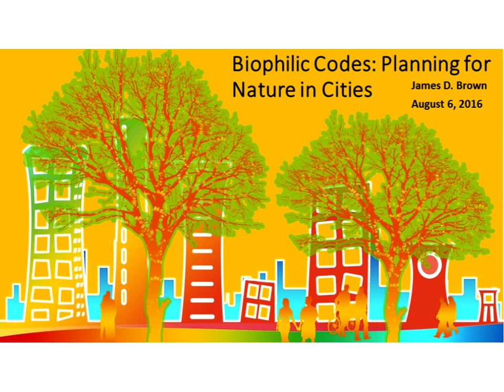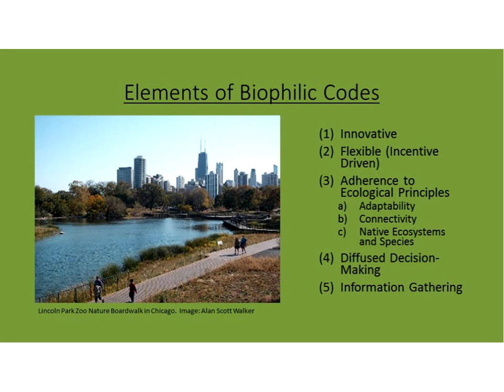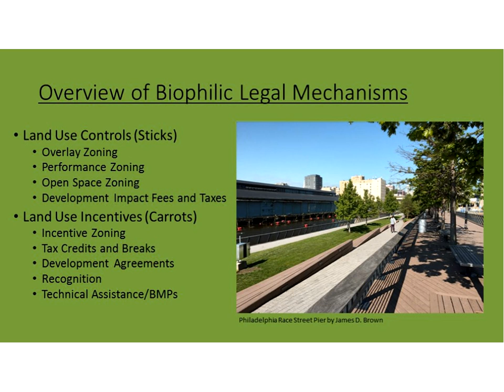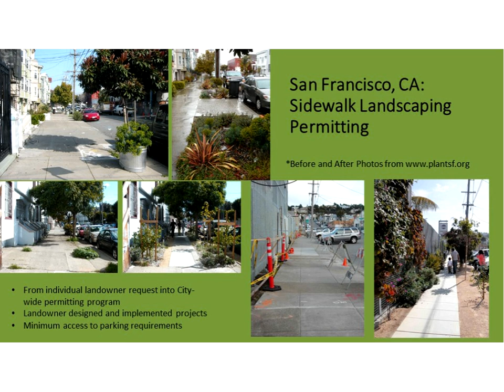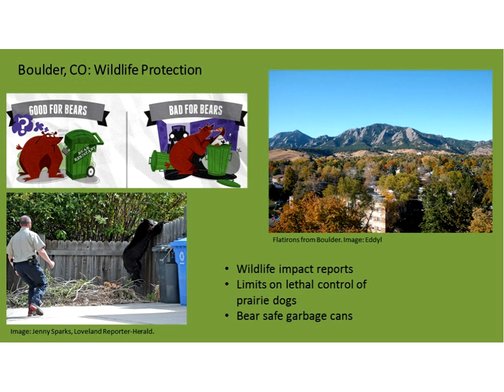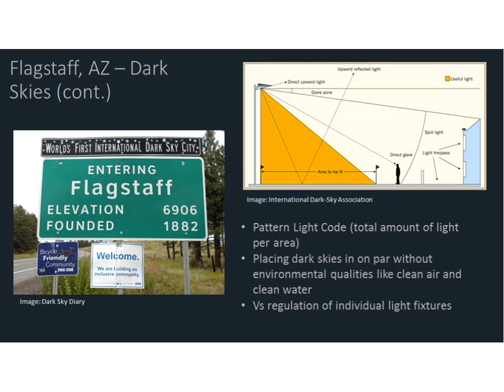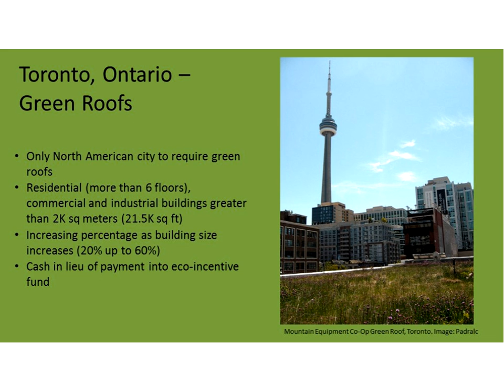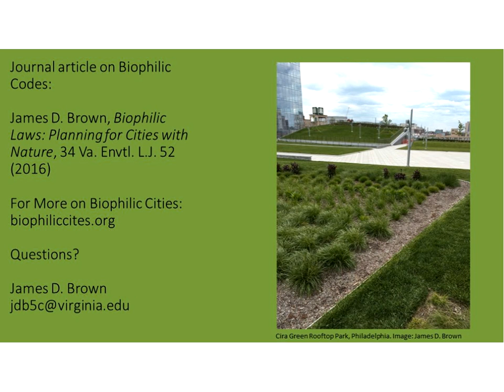Biophilic Codes: Planning for Cities with Nature | JD Brown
One way in which cities are planning for nature is through the adoption of legal codes to increase the abundance of and access to nature in within urban areas.  In this talk, JD Brown surveys a range of some of the innovative legal mechanisms that have been adopted by cities across North America to promote biophilic planning.  Categories of codes discussed include: bird-friendly building design; green native landscaping; viewsheds; urban trees; dark skies; and urban agriculture.  The surveyed codes share common elements in their design and serve as templates for other cities to consider when adopting their own biophilic codes.